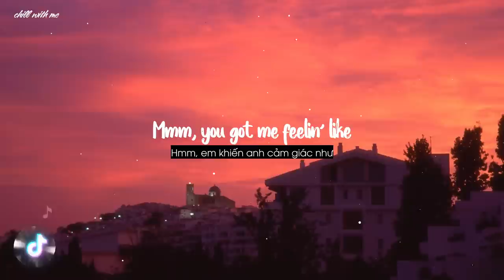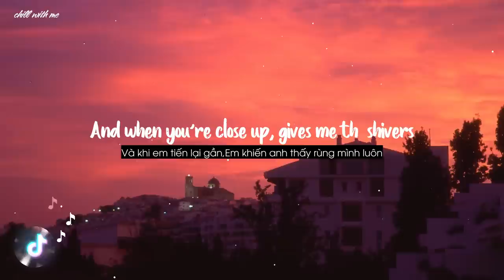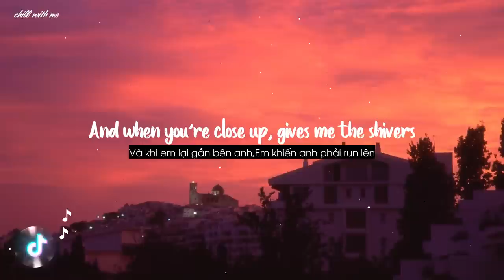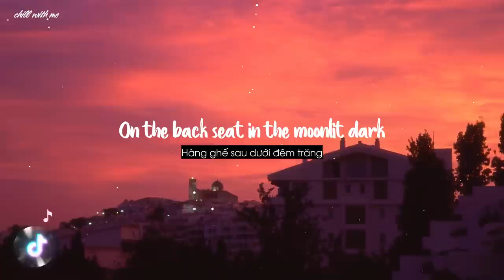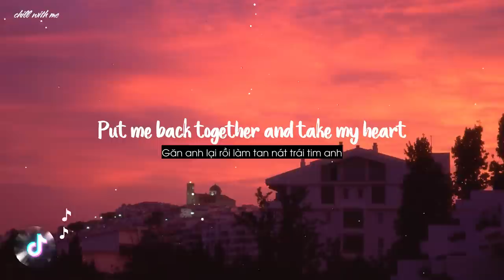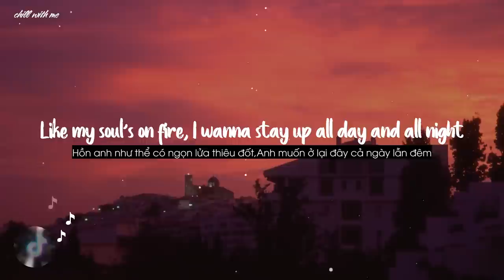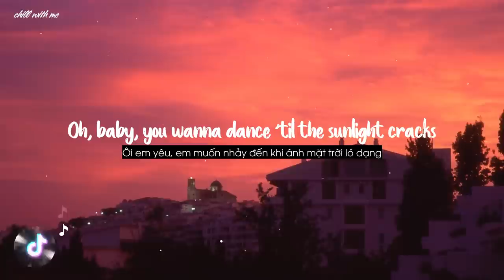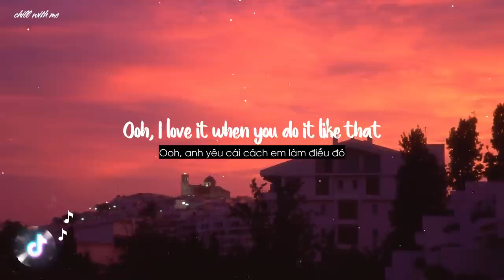Ed Sheeran - Shivers [Lyrics/Vietsub]